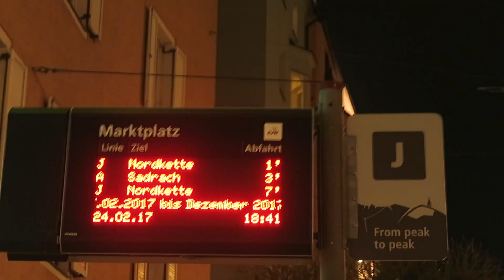32 € Haarschnitt? - Hat es sich gelohnt? | Vlog 108